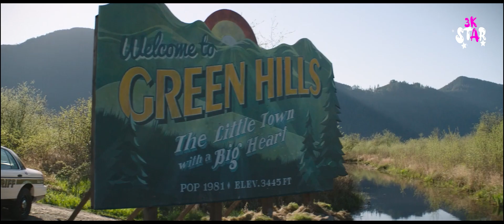Mushroom Planet - Sonic the Hedgehog | Rock president scene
After discovering a small, blue, fast hedgehog, a small-town police officer must help him defeat an evil genius who wants to do experiments on him.